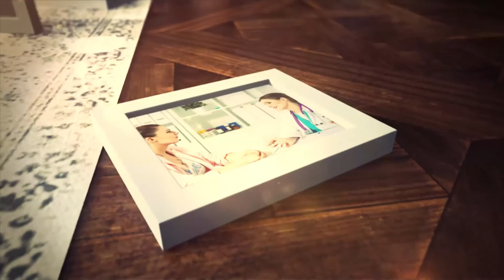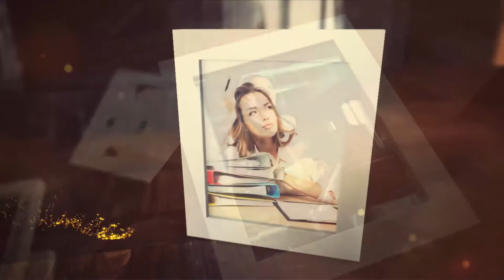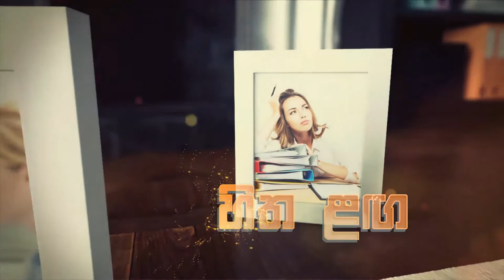පීනස රෝගයෙන් ඔබත් පීඩා විදිනවාද l හිත ලග l Standby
පීනස රෝගයෙන් ඔබත් පීඩා විදිනවාද...
හිත ලග

 Ayurvedic Medicine Sinhala
පීනස නිසා ඔබත් පීඩා විදිනවාද?